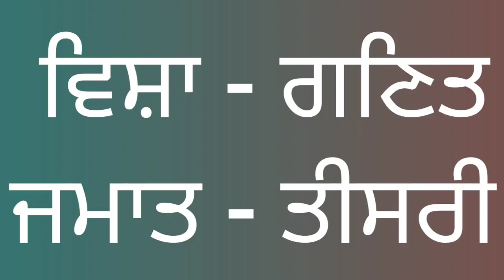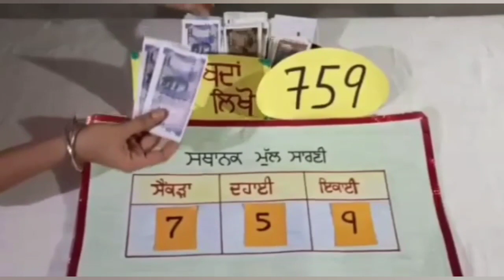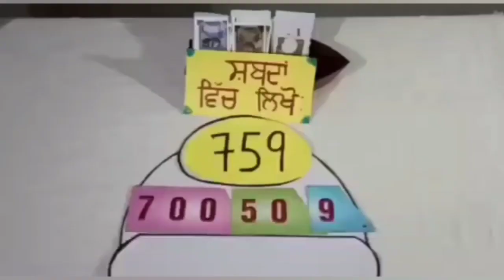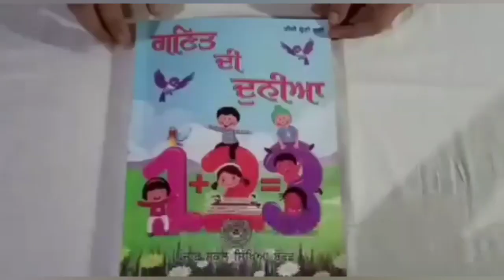Learn to write numbers in words and in figures in Punjabi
ਸੰਖਿਆਵਾਂ ਨੂੰ ਅੰਕਾਂ ਅਤੇ ਸ਼ਬਦਾਂ ਵਿੱਚ ਲਿਖਣਾ ।